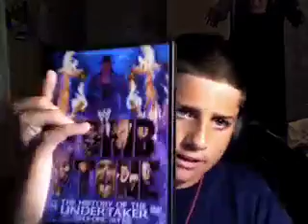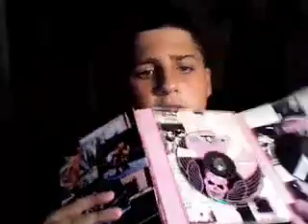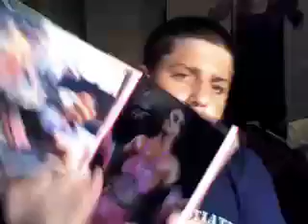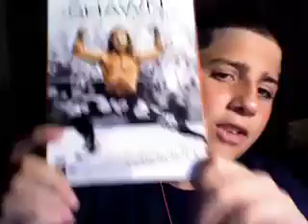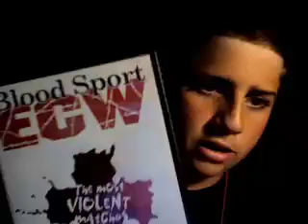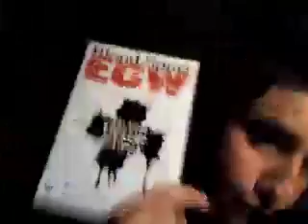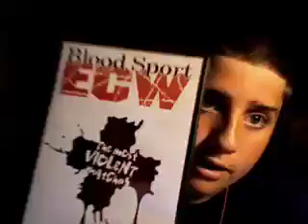Hardtruths w/ BIgrat310: Top 5 WWE dvds